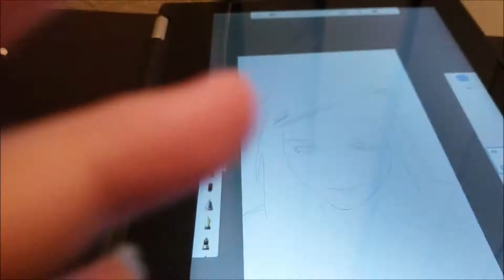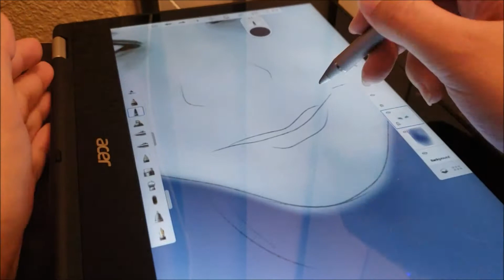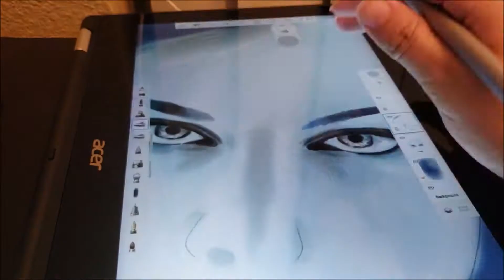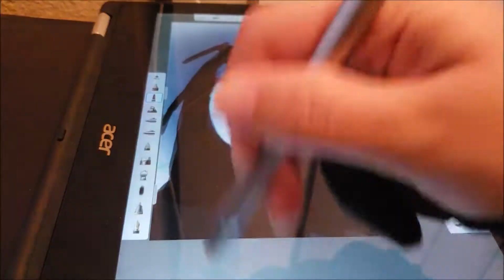Amy Lee Chromebook Speedpaint- Tablet Mode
With Evanescence seeming to be making a little bit of a comeback I thought it would fun to do a painting. This is my first speedpaint with my new chromebook. My Chromebook was a little Christmas present to myself.

The Chromebook: Acer r11
The pen: Blackweb
App: Autodesk Sketchbook mobile app

Outline traced from album cover